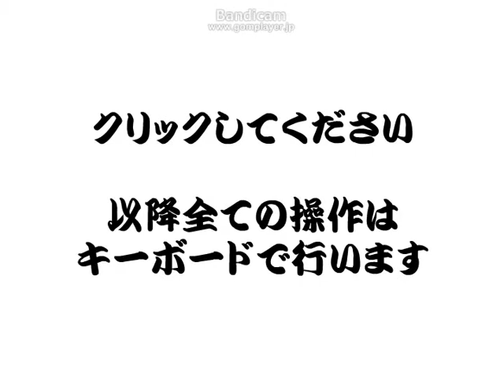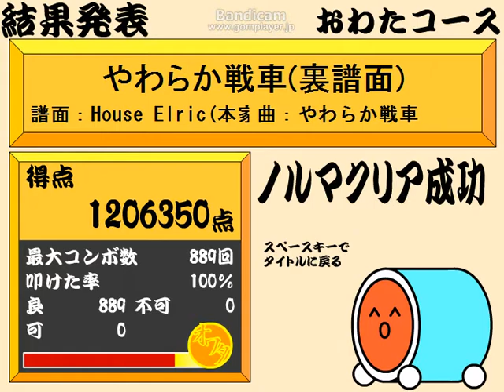太鼓のオワタツジン やわらか戦車（裏） 全良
Player：あとら
久々にオワタツやった

エルリックのオワタツジン（プレイしたページ）